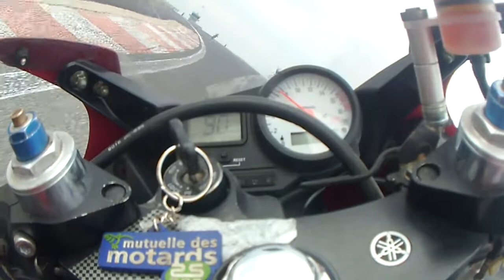cri r6 ledenon 1ere journee